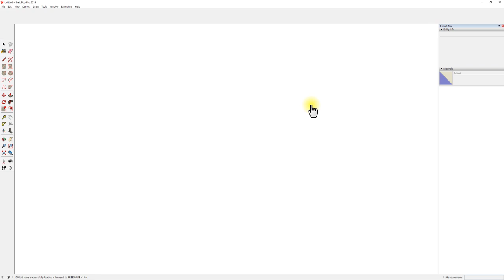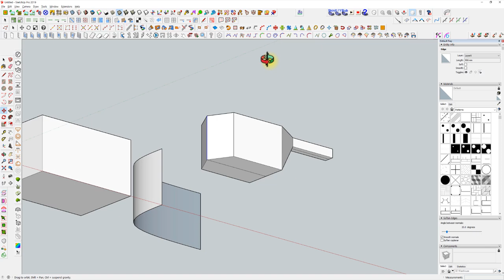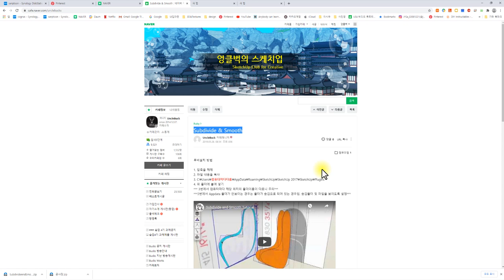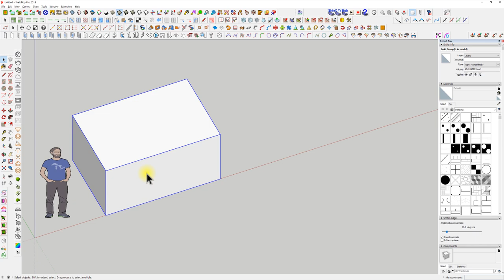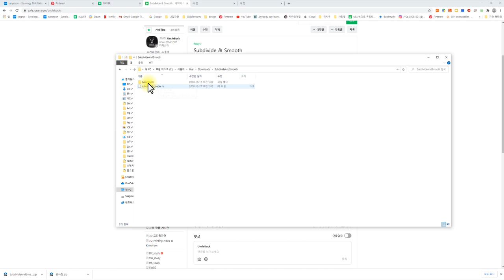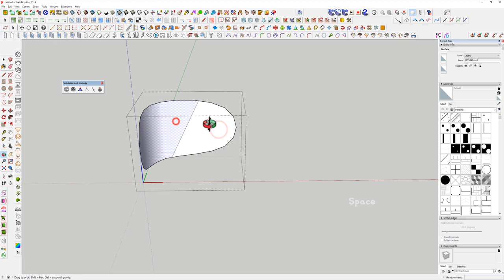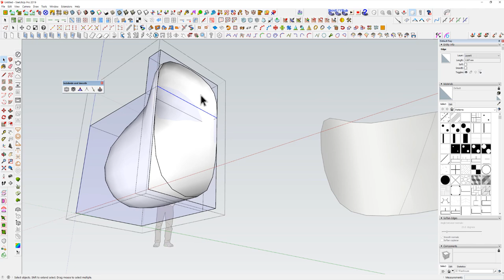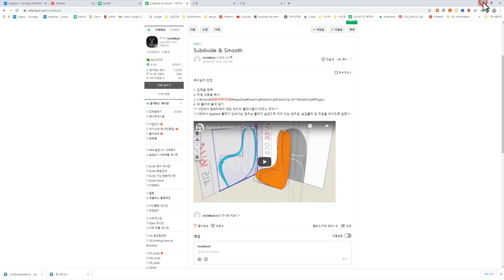UncleBucks (루비소개 무료루비 Subdivide & Smooth 와 유료루비 SubD Artisan)